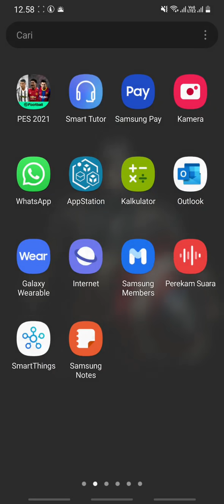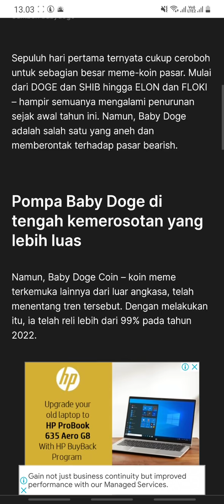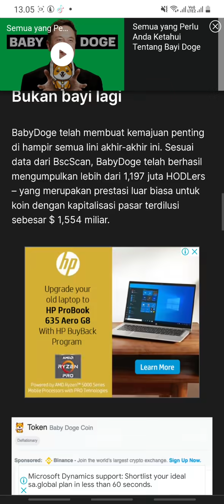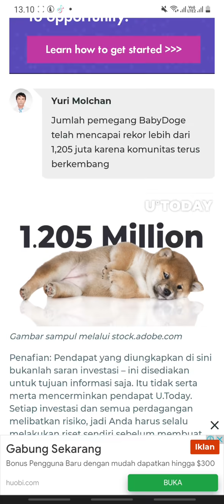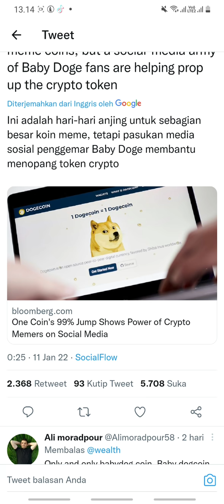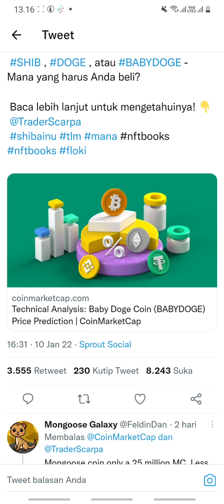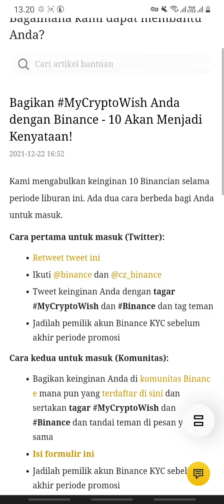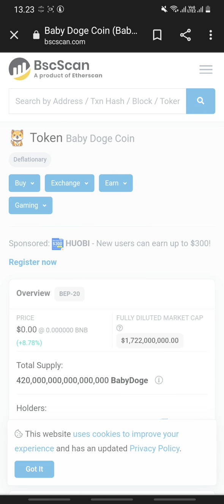BERHENTI MENJUAL BABY DOGE COIN SEKARANG‼️ KYOSAKI BONGKAR KAPAN HARGA BDC 1 RUPIAH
Baby Doge Coin (simbol: BABYDOGE) adalah sebuah meme token yang baru diluncurkan pada awal Juni 2021. Situs resmi Baby Doge menyebutkan bahwa penemu Baby Doge adalah penggemar atau komunitas online aset Dogecoin.